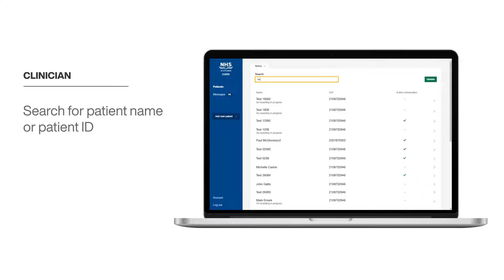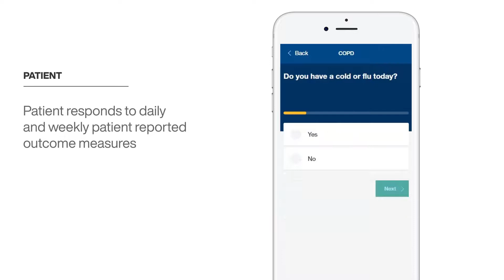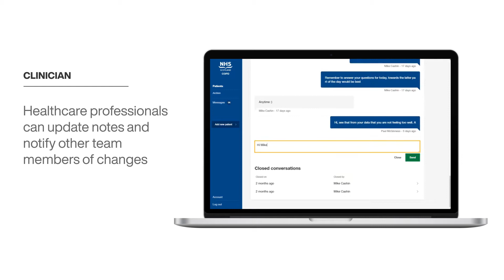Lenos COPD Service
The Digital Health Technology Catalyst (DHTC) is a £35 million fund run over 4 years as part of the Industrial Strategy Challenge Fund. It is a core element of the government’s plans to implement the Accelerated Access Review (AAR). It aims to address challenges the review identified in the development of digital health innovations, and to help grow the digital health sector.